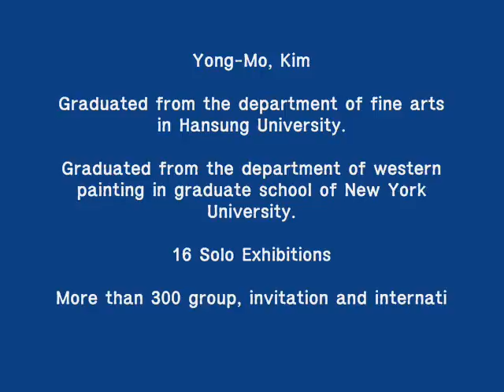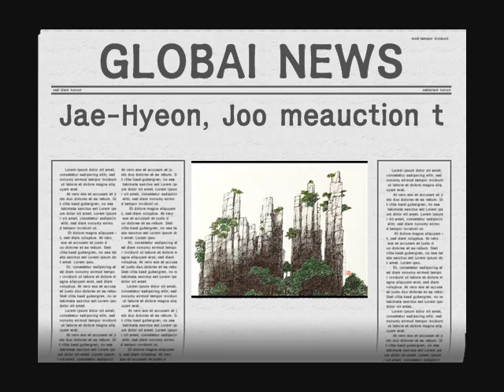7 8 9 주재현 작가 Jae Hyeon, Joo meauction 미옥션 삼현갤러리 samhyun gallery korean pop art